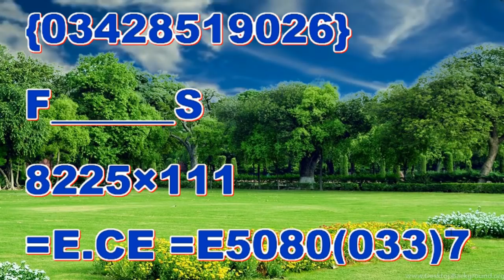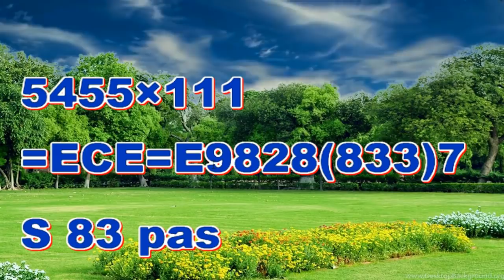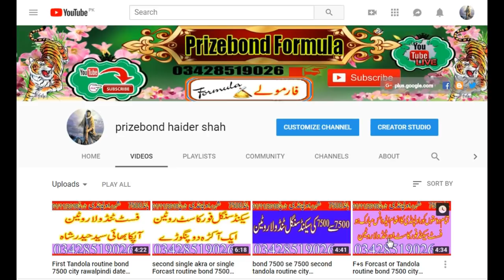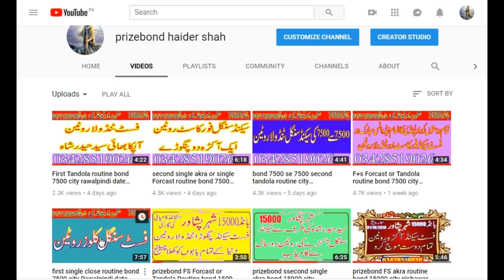F+S akra Routine bond 7500 city Rawalpindi date 01/11/2018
Finle first single Tandole ki mim,ber ship jari hai
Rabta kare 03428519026